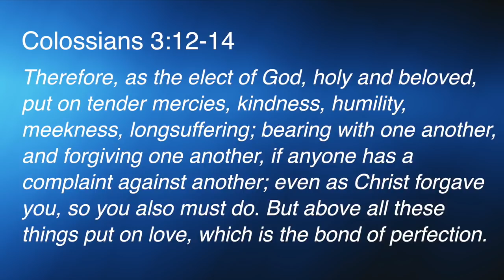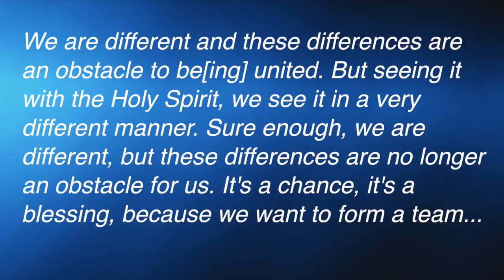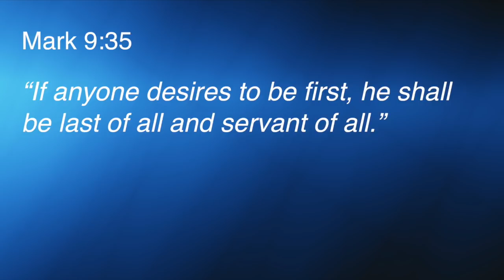September 2018 - Session 2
A unifying church member